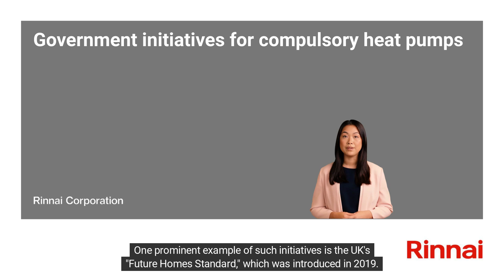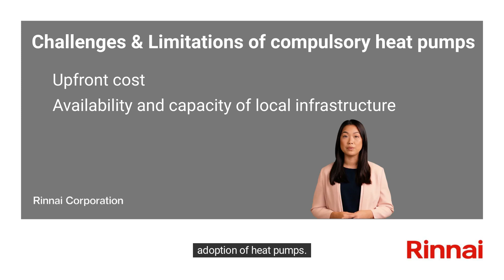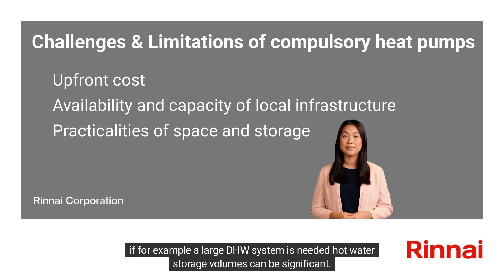The Future of Commercial Heating and DHW: Exploring the Possibility of Compulsory Heat Pumps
Will heat pumps become compulsory? We delve into this question throughout this blog and explore multiple government initiatives and case studies to determine the future of commercial heating and DHW.